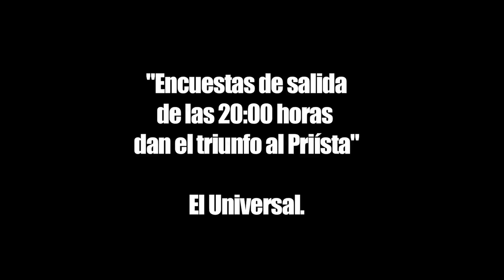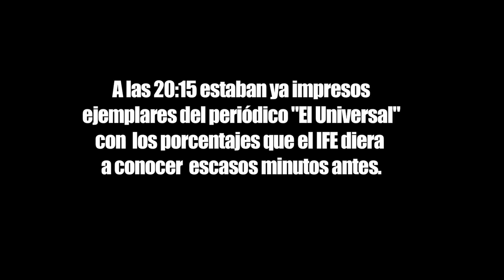"El Universal" anuncia a EPN como ganador a las 20:15 Hrs. del 1ero. de Julio.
A las 20:15 Horas estaban ya impresos ejemplares del periódico "El Universal" con los porcentajes que el IFE diera a conocer escasos minutos antes.